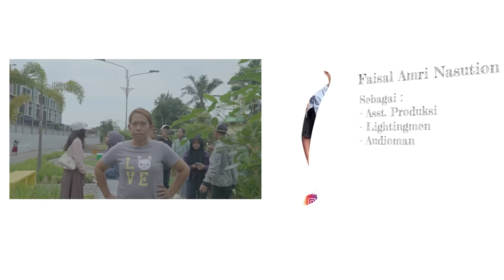BETI IKUT FASHION WEEK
Eh nakkuu cintaaa... Makmie ada rasa baru lohh...
Buruan langsung ke Outlet terdekat nak kuuuuu